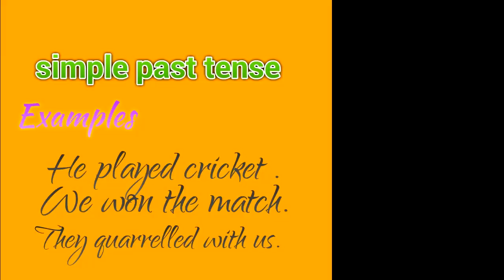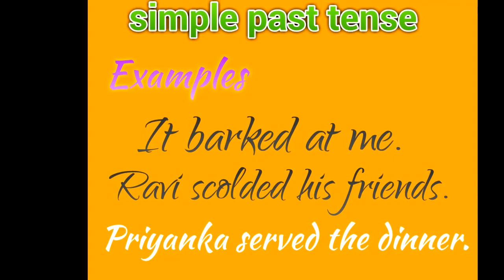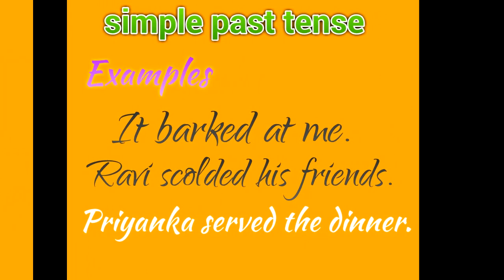10वी Grammar | Tense |Simple Past Tense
10th board exam,  10th Grammar, 10th English question papers format ,Simple past tense , learn all spoken English content on this YouTube channel